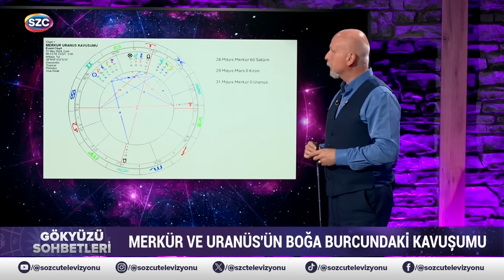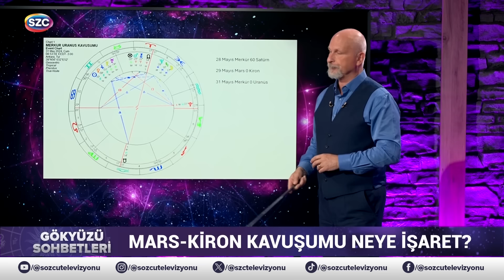Mayıs Ayının Son Haftası Nasıl Geçecek? Astrolog Öner Döşer Yaşanacakları Anlattı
Digiturk: 60
D-smart: 93
Turkcell TV Plus: 69
Tivibu: 69
Türksat Kablo TV: 76